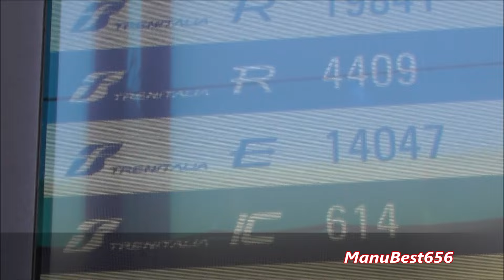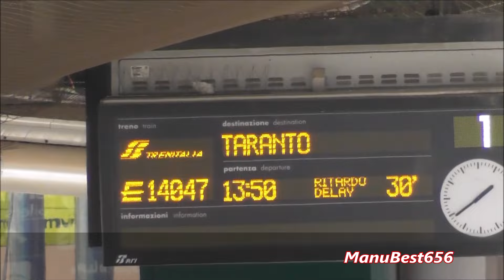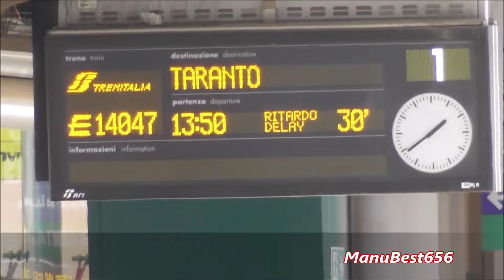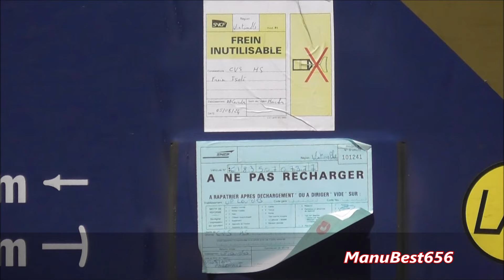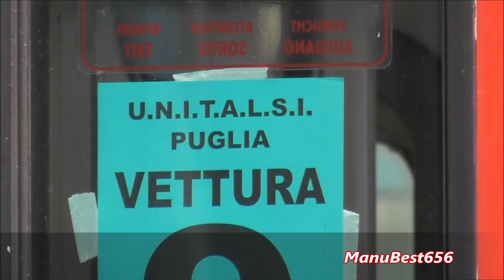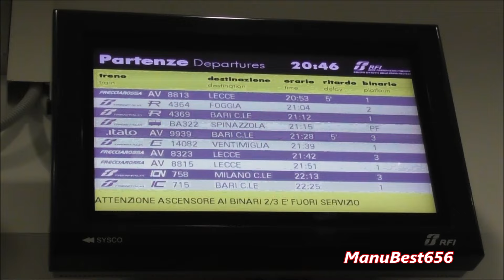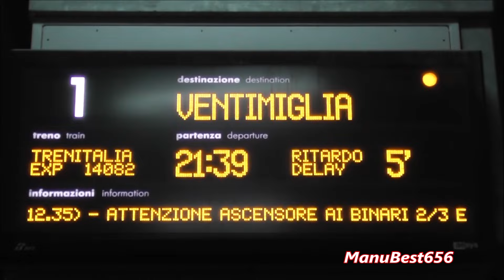TRENI ESPRESSI PELLEGRINI U.N.I.T.A.L.S.I DEL 2024 IN ADRIATICA!